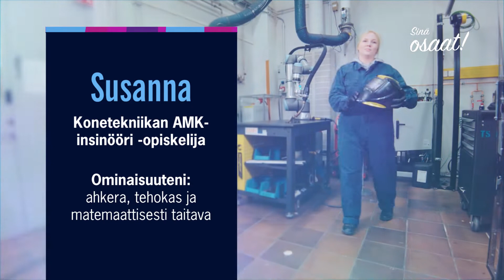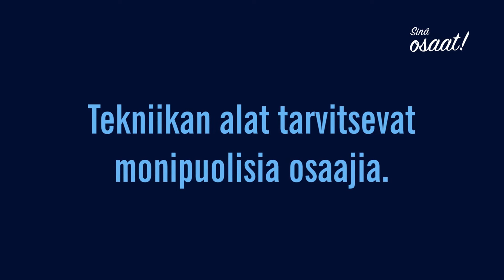Sinä osaat! - Tekniikan alat tarvitsevat monipuolisia osaajia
Sinä osaat -video

Videon on toteuttanut Sinä osaat -hankkeelle Design Inspis sekä Hauki media
Videon käsikirjoituksen suunnittelussa mukana Kaisa Orajärvi, Oamk

Hankkeen rahoittajana on toiminut Pohjois-Pohjanmaan ELY keskus ja Euroopan sosiaalirahasto.

Sinä Osaat! Tytöt ja teknologia